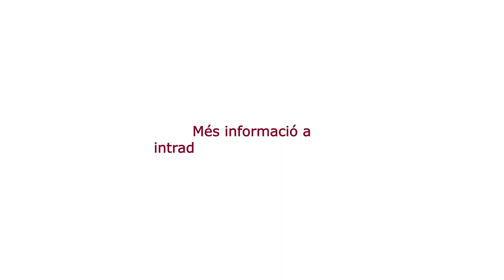Lídia (miopatia nemalínica)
Les malalties neuromusculars són un conjunt d'afeccions neurològiques que afecten el sistema nerviós perifèric.

Algunes d'aquestes malalties es consideren minoritàries perquè afecten menys de 5 persones per cada 10.000. Segons l'Organització Mundial de la Salut, hi ha més de 7.000 malalties minoritàries. Atès el gran nombre d'aquestes malalties, es dona l'anomenada «paradoxa de la raresa», això vol dir que, encara que de forma aïllada cada malaltia sigui molt poc freqüent, totes juntes afecten una gran quantitat de població. Només al continent europeu, es calcula que hi ha 30 milions de persones afectades per aquestes malalties.

La Lídia té una malaltia neuromuscular congènita minoritària anomenada miopatia nemalínica, que afecta 1 de cada 50.000 persones. La Lídia «viu amb la malaltia i no per la malaltia», per això, tot i els símptomes que li provoca, no ha deixat de mantenir-se activa.

Actualment, treballa d'administrativa a l'Oficina Tècnica de Prevenció Municipal d'Incendis Forestals i Desenvolupament Agrari de Navàs, on dia a dia posa de manifest la importància de treballar i de ser tractada amb absoluta normalitat fent valer les seves capacitats i no pas accentuant les possibles mancances que li genera la malaltia.